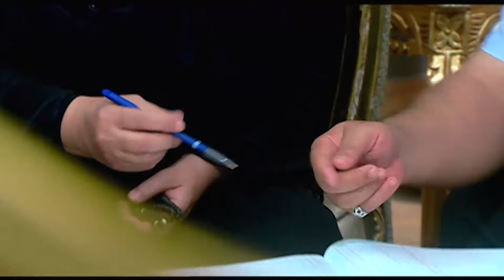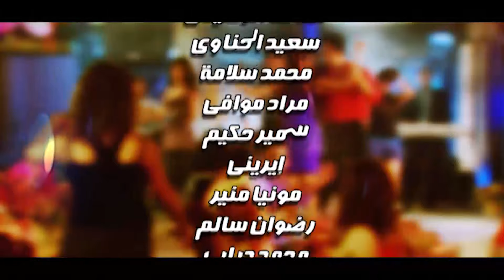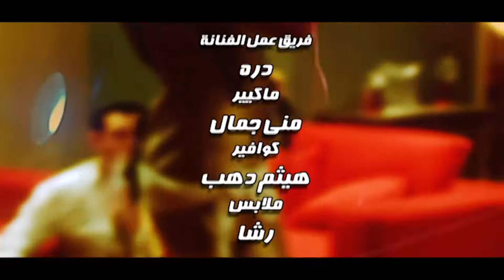مسلسل العار ـ الحلقة 7 السابعة كاملة Alaar HD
مسلسل العار ـ الحلقة 7 الأولى كاملة Alaar HD

طاقم العمل: مصطفى شعبان - أحمد رزق - شريف سلامة - هبة مجدي - علا غانم - درة